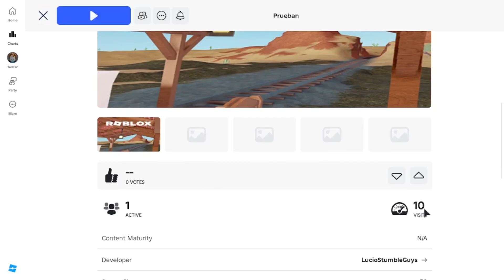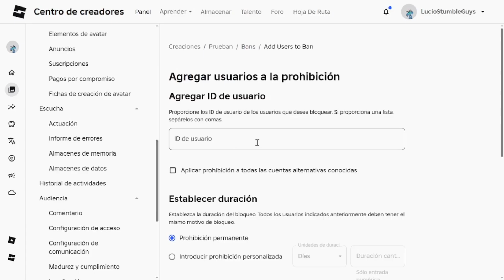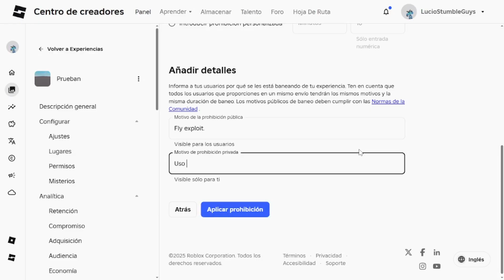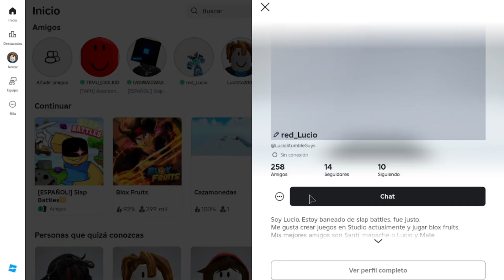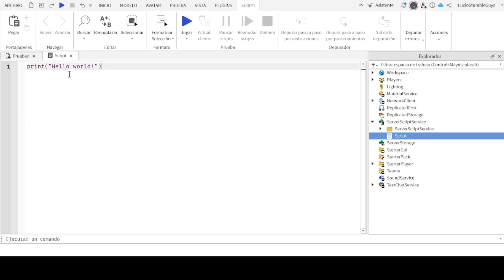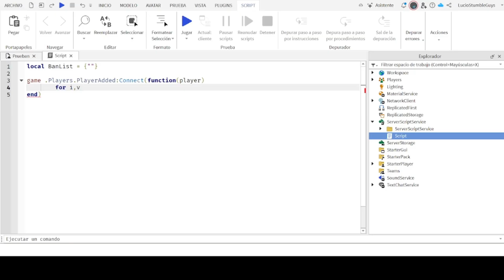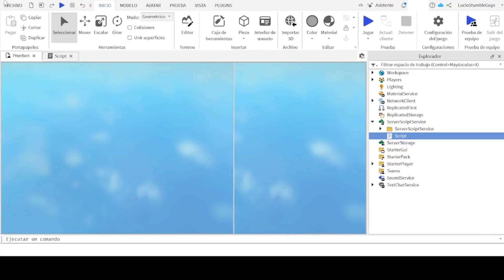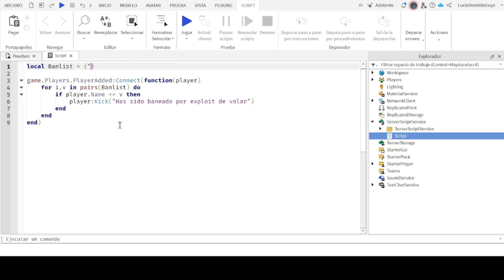Como BANEAR GENTE de tu JUEGO de ROBLOX (Metodo original y metodo con scripting) | LucioGamerX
En este video te mostrare como puedes banear gente de tu juego de Roblox, con dos metodos, uno de ellos es desde la pagina oficial de Roblox studio, y el otro con scripting dentro de tu juego.
Script usado en el video:
 local Banlist = {""} -- usuario de baneo

game.Players.PlayerAdded:Connect(function(player)
 for i,v in pairs(Banlist) do
  if player.Name == v then
   player:Kick("Has sido baneado") -- Aqui pones la razón que vera el otro jugador
  end
 end
end)